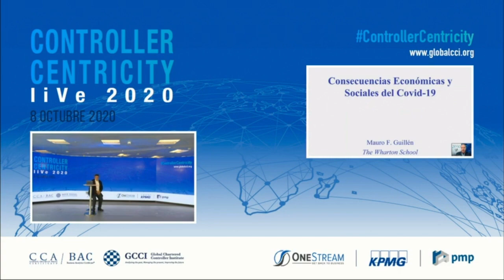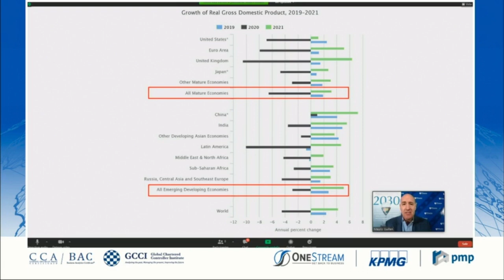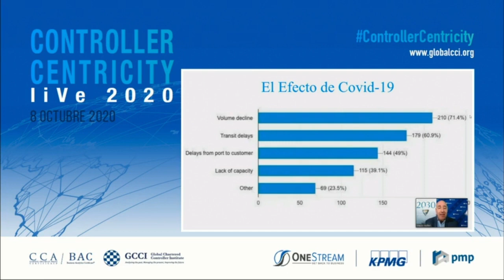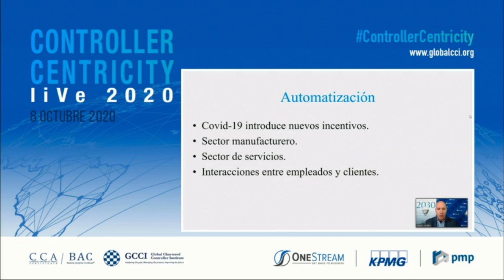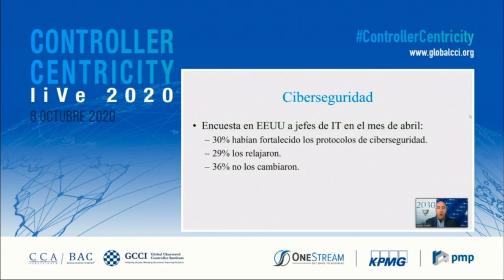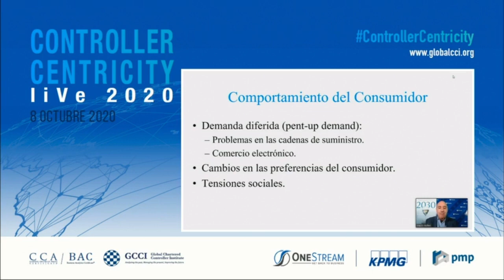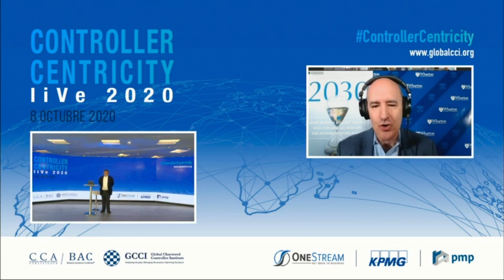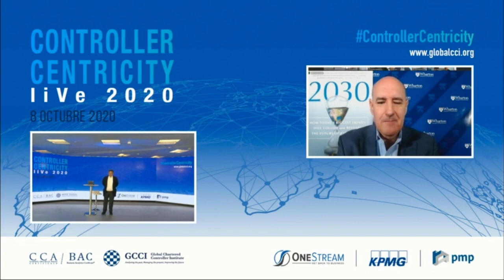Controller Centricity LIVE 2020 | Mauro Guillén: el mundo post COVID-19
Ponencia de Mauro Guillén, catedrático de Dirección Internacional de la Empresa en Wharton School (Universidad de Pennsylvania).

En esta masterclass speaker en directo desde Filadelfia comparte su visión de los cambios que producirá la COVID-19 en el ámbito económico.

Destaca la aceleración que la pandemia está provocando en algunos de las tendencias que ya venían materializándose:

    - Mayor deuda soberana de los estados.

    - Automatización tecnológica en los empleos.

    - Envejecimiento de la población al retrasar las parejas la decisión de tener hijos.

    - Mejores perspectivas de mercados emergentes, como los del sudeste asiático, que han sabido controlar mejor la expansión del coronavirus.

Según Mauro Guillén, en EEUU se han notado los efectos de la COVID-19 principalmente en las cadenas de suministro de las empresas (caída de volúmenes, retrasos en los tránsitos y entregas de mercancías..,) Ya en abril de 2020 los directivos estadounidenses apostaban por hacer cambios sustanciales como la reorganización de las cadenas de suministro con mayores niveles de inventario.

La automatización es otro de esos cambios que empezarán a notarse con fuerza en el sector servicios, como la hostelería, la tele-medicina o la educación.

Sobre el trabajo remoto, destaca Guillén entre sus ventajas la flexibilidad para conciliar con la vida familiar, los beneficios para el medio ambiente o la reducción de costes en la empresa. Pero también resalta algunos contras como el efecto soledad, estrés o agotamiento y problemas de coordinación, sobre todo con nuevos trabajadores que tienen que incorporarse al sistema de trabajo de la compañía.

Vuelve a ver en nuestro canal de Youtube las principales ponencias del Controller Centricity Live 2020, el mayor congreso de control de gestión que se realiza en España